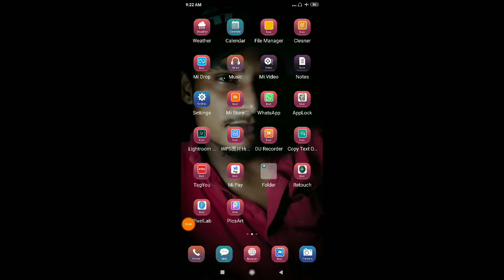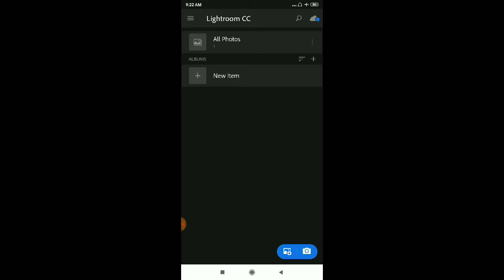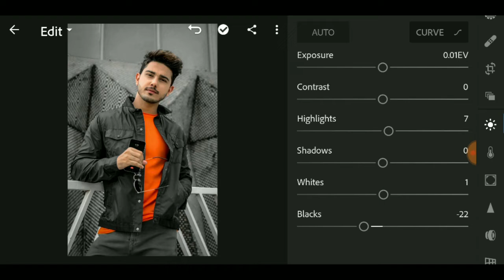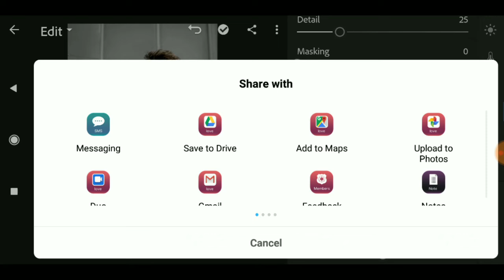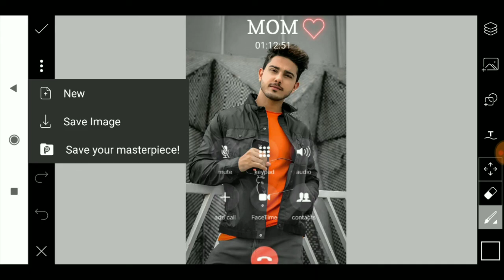Mom calling concept editing new viral| Instagram viral pic | OPE